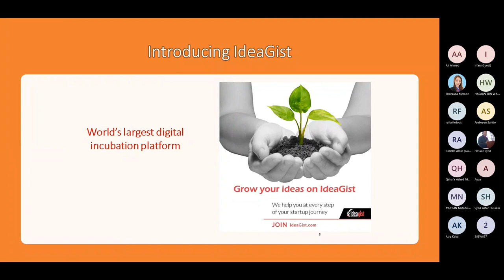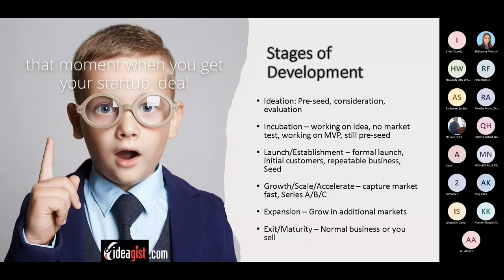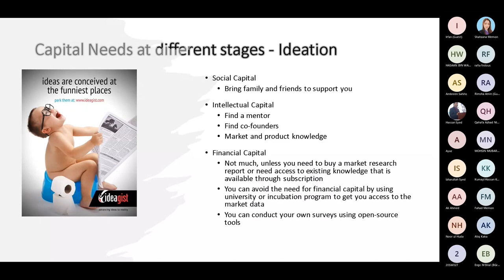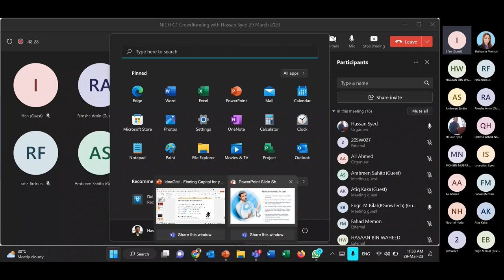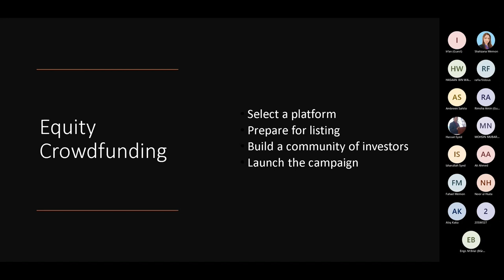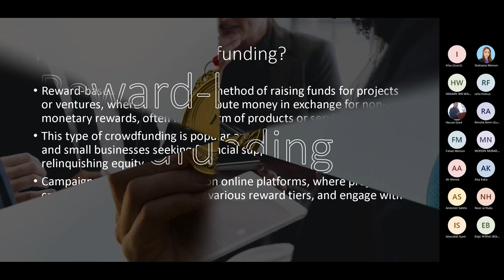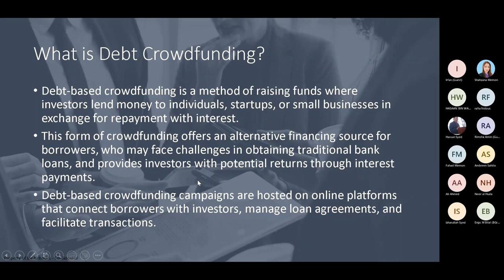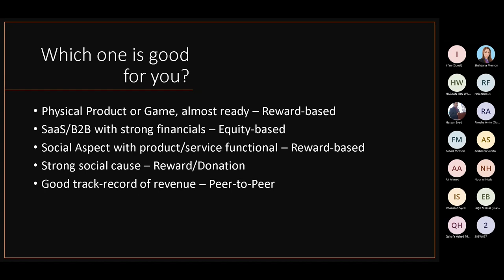How to do Crowdfunding with Hassan Syed